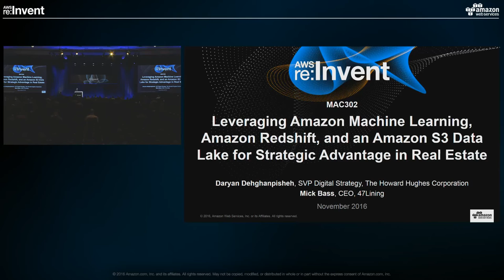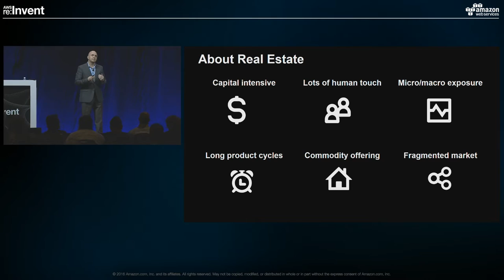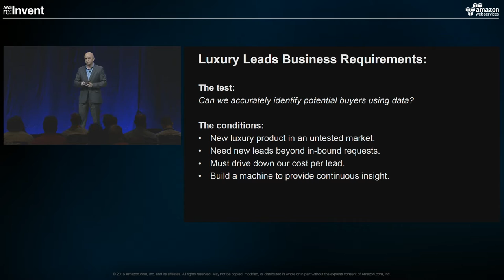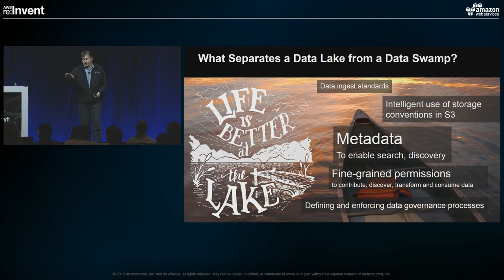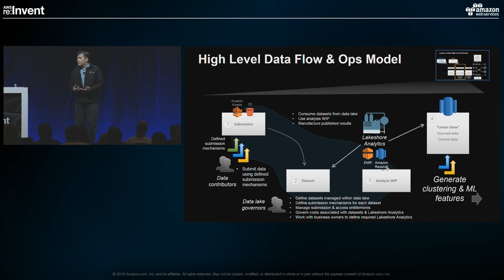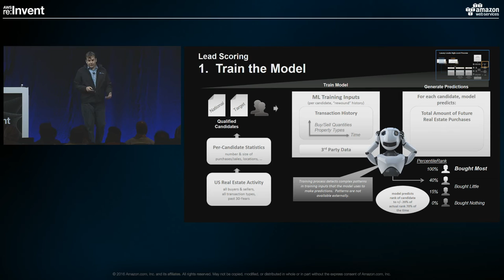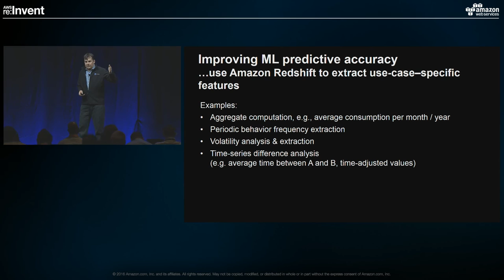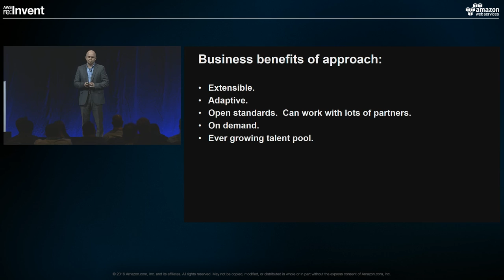AWS re:Invent 2016: Amazon Machine Learning, Redshift, and Storage Data Lake in Real Estate (MAC302)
The Howard Hughes Corporation partnered with 47Lining to develop a managed enterprise data lake based on Amazon S3. The purpose of the managed EDL is to fuse relevant on-premises and third-party data to enable Howard Hughes to answer its most valuable business questions. Their first analysis was a lead-scoring model that uses Amazon Machine Learning (Amazon ML) to predict propensity to purchase high-end real estate. The model is based on a combined set of public and private data sources, including all publicly recorded real estate transactions in the US for the past 35 years.  By changing their business process for identifying and qualifying leads to use the results of data-driven analytics from their managed data lake in AWS, Howard Hughes increased the number of identified qualified leads in their pipeline by over 400% and reduced the acquisition cost per lead by more than 10 times.  In this session, you will see a practical example of how to use Amazon ML to improve business results, how to architect a data lake with Amazon S3 that fuses on-premises, third-party, and public data sets, and how to train and run an Amazon ML model to attain predictive accuracy.